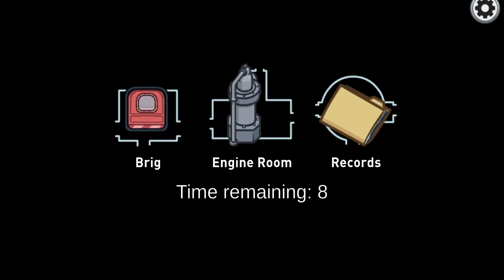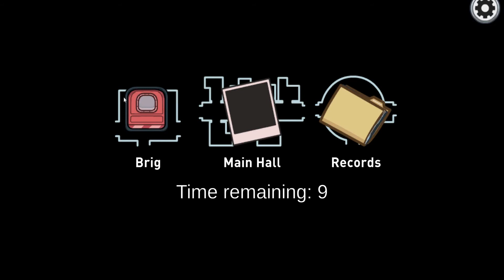*New* SLENDERMAN impostor in Among us!